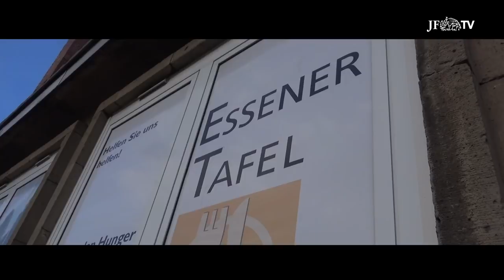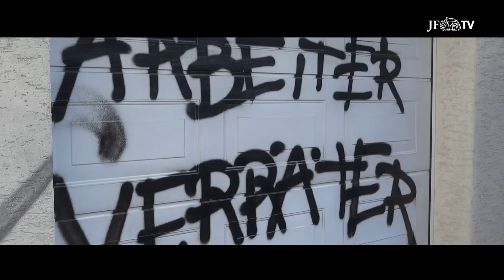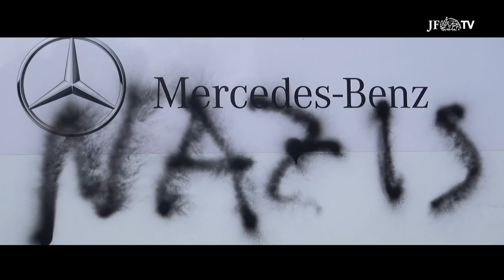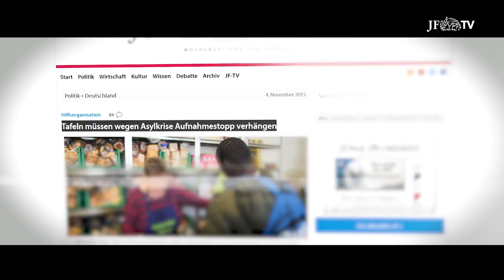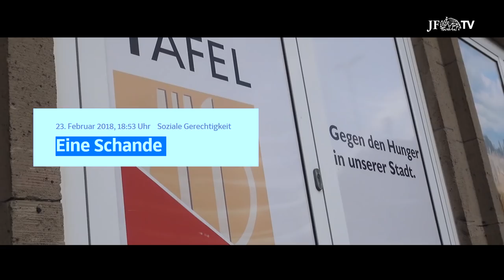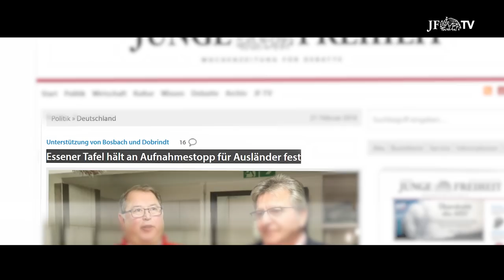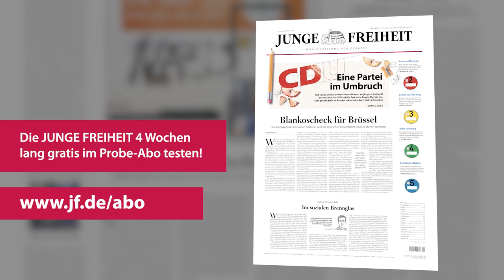Essener Tafelrunde (JF-TV Im Fokus mit Guido Reil)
JF-TV Im Fokus mit Guido Reil: Essener Tafelrunde +++ Die Debatte über die Entscheidung der Essener Tafel, nur noch Deutsche als Neukunden aufzunehmen, taugt als Sinnbild für die Migrationsdebatte im Allgemeinen: Eskalierende Probleme, alleingelassene Bürger, neunmalkluge Journalisten und moralisierende Politiker, die den Bezug zur Lebensrealität der Bürger längst verloren haben.